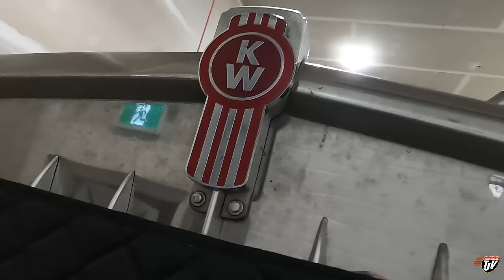UNDER COVER | My Trucking Life | Vlog #2954